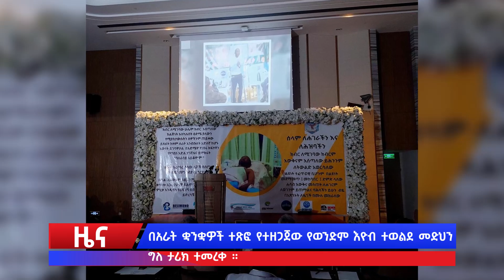የዶ/ር መልሳቸው መስፍን ዜና እረፍት......